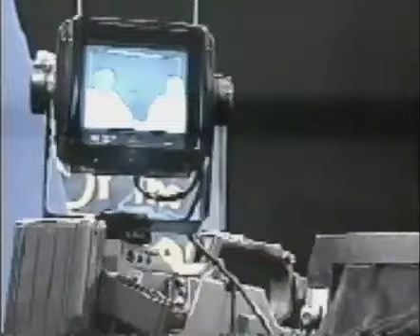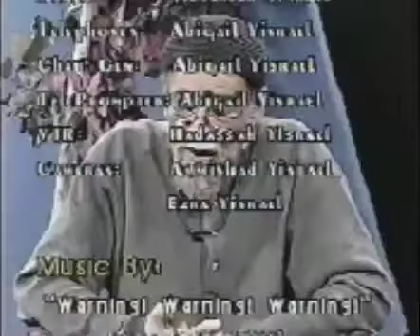10/3/2022 Day of Atonement at Even